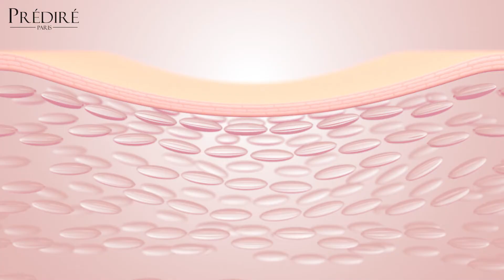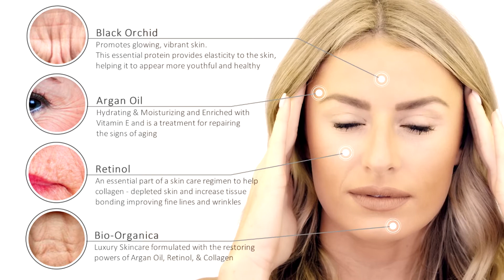Black Orchid 60 Second Flawless Wrinkle Remover | PBOP004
As we age, Collagen and elastin fibers work less efficiently than they used to, resulting in fine lines and wrinkles. The Predire Paris Black Orchid 60 Second Flawless Wrinkle Remover restores the skin renewal process by stimulating facial cells, and promotes the tightening, lifting and firming of the skin. Resulting in a healthier and more youthful appearance. Formulated with an organic blend of Vitamins, Retinol, & Collagen combined with the restoring properties of resurgent stems cells from the whole grape and apple plant, to moisturize, and energize the layers of the skin on a molecular level. Helping to revive the skin and combat the signs of aging, diminishing fine lines and wrinkles for a radiant, and vibrant luster.